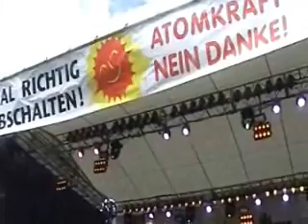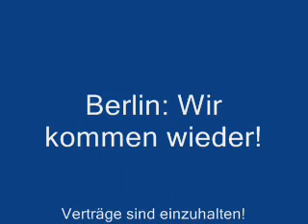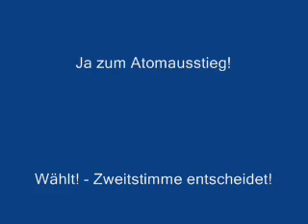Anti-Atom-Demonstration: Landwirt Fritz Pothmer (Bäuerliche Notgemeinschaft)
Die TAZ schreibt am 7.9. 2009: "Das der Protest die Generationsgrenzen überschreitet, zeigt die Bäuerliche Notgemeinschaft: Für sie spricht der 25-jährige Landwirt Fritz Pothmer- begleitet von seinem Vater, der beim legendären Gorlebentreck vor 30 Jahren in Hannover eine Rede gehalten hat."

Mehr als 50.000 Menschen haben am 5. September 2009 verdeutlicht: Die Anti-Atom-Bewegung lebt!

4. Teil